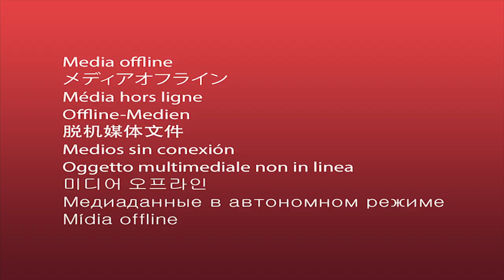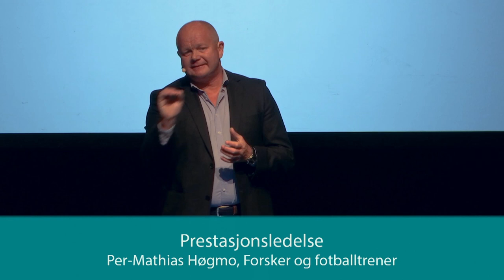Per-Mathias Høgmo - Prestasjonsledelse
Foredrag holdt 22. juni 2017 på Mjøskonferansen, av Per-Mathias Høgmo, Forsker og fotballtrener. (Opptak gjort av Oppland Arbeiderblad).